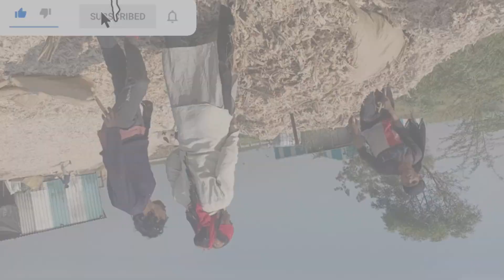Kaise Karte Hain ham kam 🤔😭😭 please friend hamen jyada se jyada support karo 🙏🙏😔garenafreefire